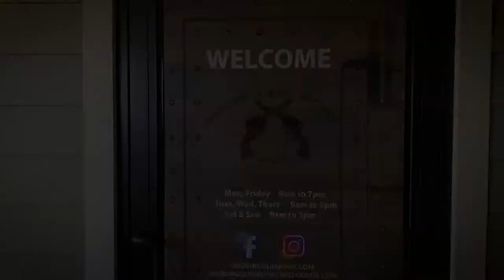Smokin Gun Works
Indoor rifle range.